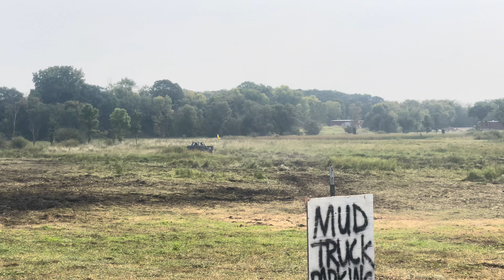Klein’s bog 2023